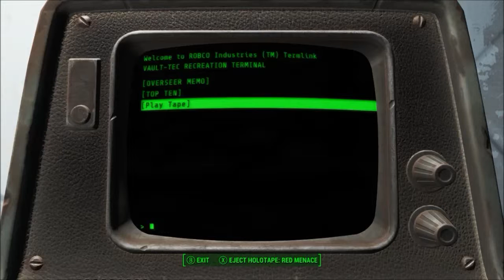The Cat plays Fallout 4 Part 2: They Killed My Baby!!!!!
How are they gonna kill my wife?! This is bullshit I tell you!!!